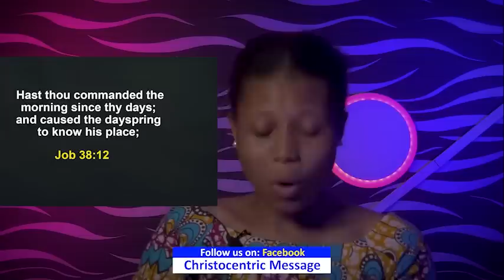SUNDAY SECRETS 19TH FEBRUARY 2023 - Apostle Joshua Selman Morning Service